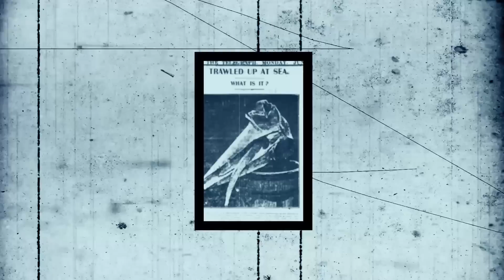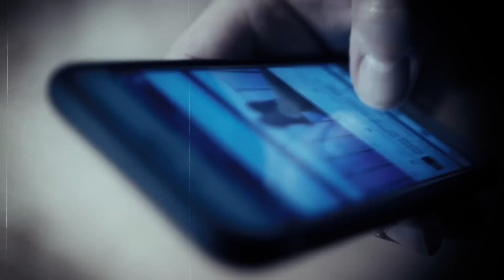Mysterious Corpses of Sea Monsters Washed Ashore.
Some people think that in order to find the secrets of the sea, we need to dive into the depths. What would you think if I told you that we’ve learned a great deal about the creatures of the sea thanks to the corpses that wash up on our shores? You would probably think that this is impossible and that some creatures only reach the beaches once every five years if anything, but the reality is very different and today we’re going to prove it to you.